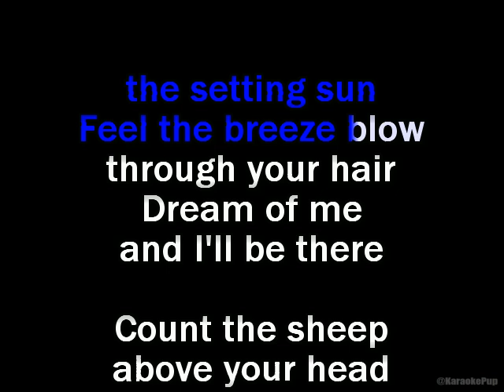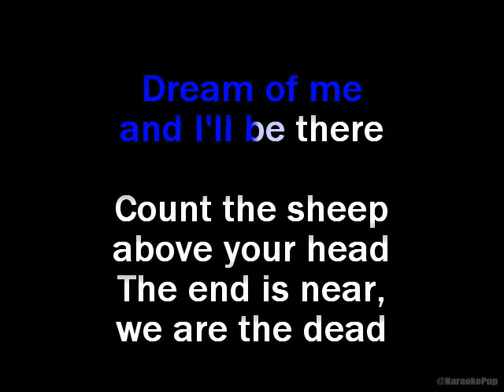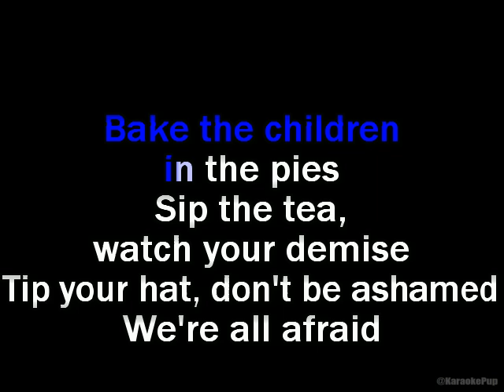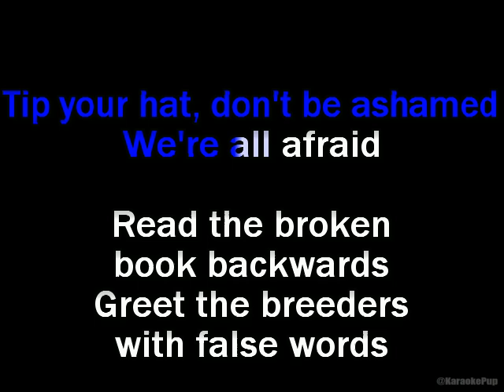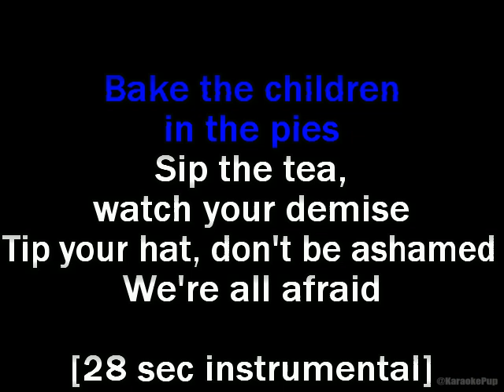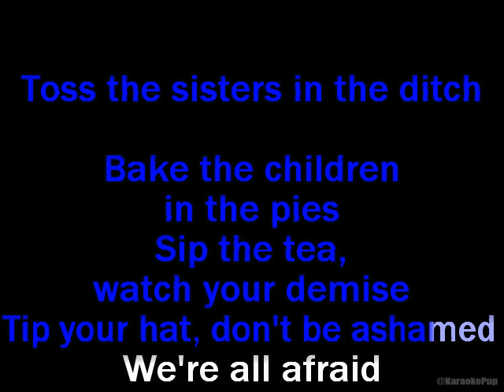Goon Moon - Apple Pie - Karaoke Version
*No instrumentals are recreated in my videos. All audio is seperated using x-minus.pro, and sometimes patchworked together using the resulting files and audacity*-- All rights to the owner, im just a big fan :) ~